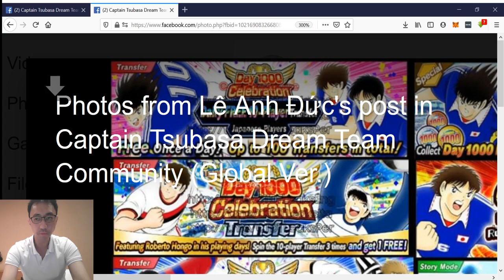Captain Tsubasa Dream Team WOW YOUNG ROBERTO & 1000 DAYS CAMPAIGNS & UPDATE 3.0! キャプテン翼 足球小將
discord LooP5#1956

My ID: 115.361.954